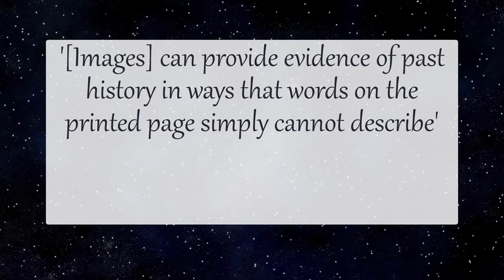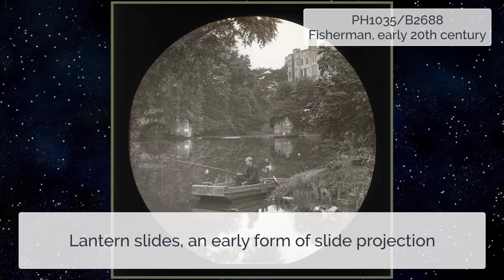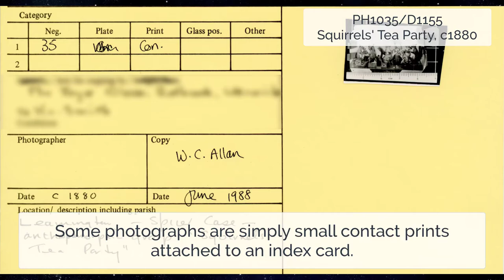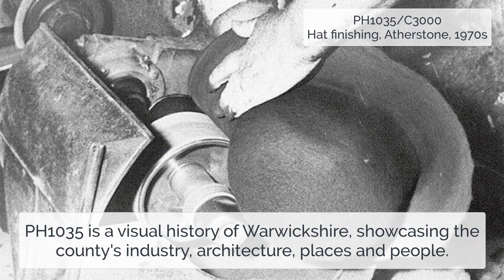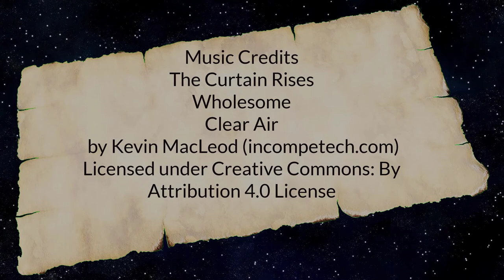Collections in the Spotlight - Warwickshire Museum Photographic Collection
This huge collection of photographs represents a visual history of Warwickshire, it's people, industry and agriculture.  Join us for a brief introduction to the collection and see a few of the gems it contains.  If you are looking for images to illustrate your local history research, there could be something in the collection for you.